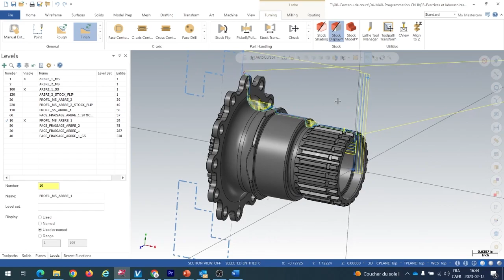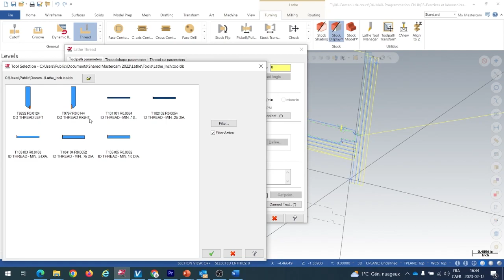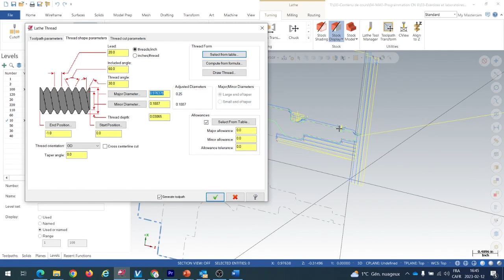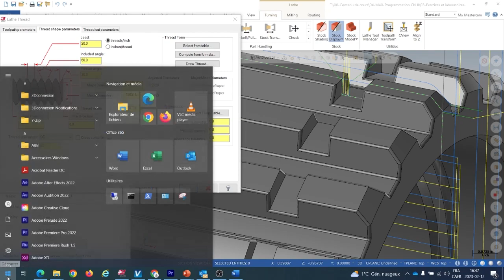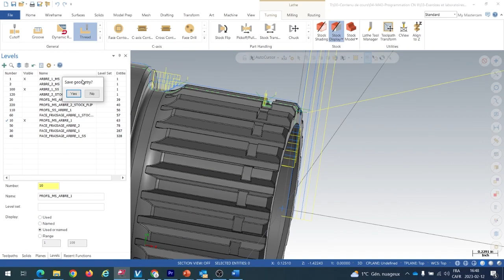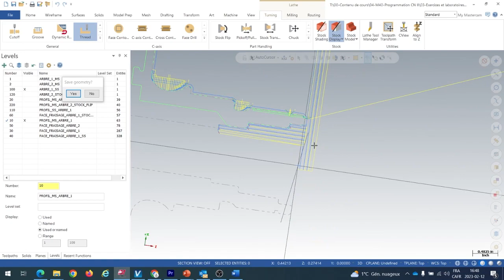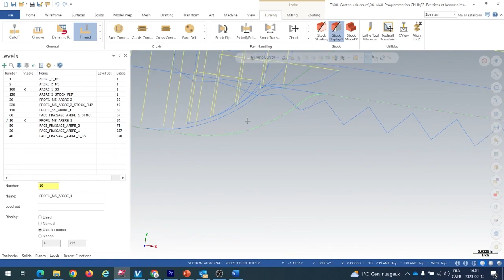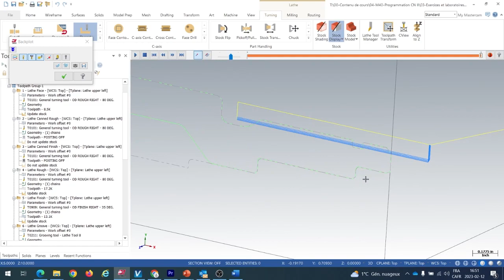9 TF THREAD